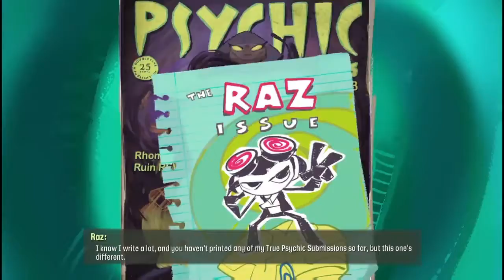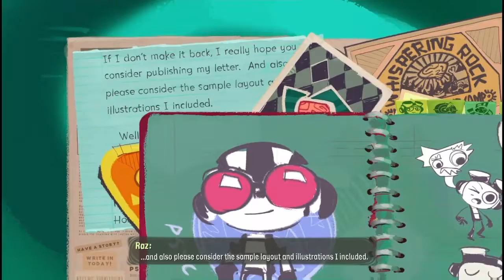Psychonauts 2 Part 1- I'm Losing My MIND!!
It's finally here and I couldn't be more HYPED!!!